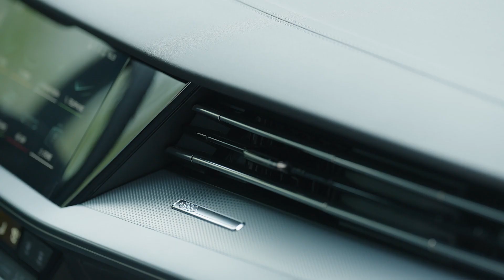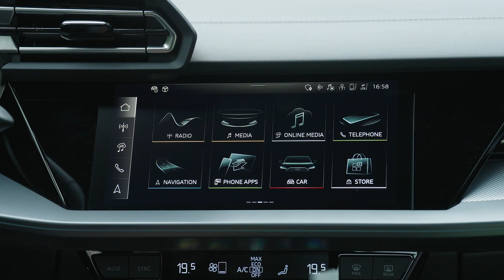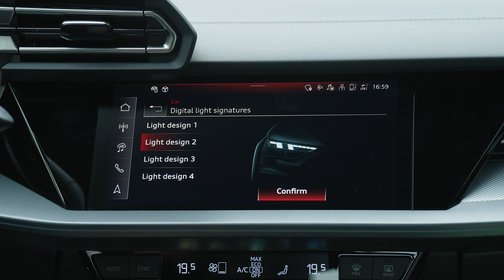Audi A3 Sedan – Footage (on location)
Footage of the Audi A3 Sedan from the driving experience that took place in April 2024 in Munich. The footage contains interior and exterior shots.